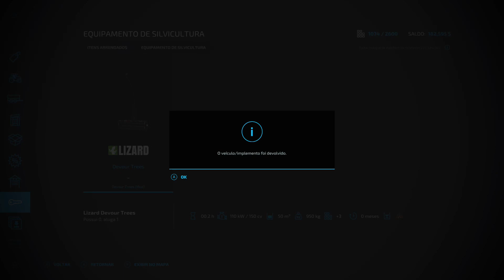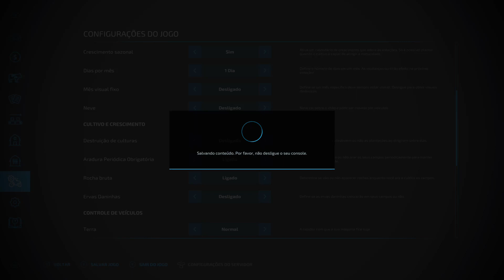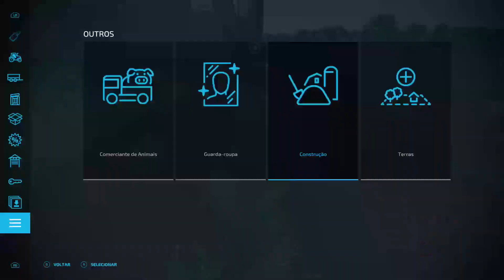Sucurizando Farm22 - Mapa Sucuri BR - Modo Pobre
Mapa Sucuri

Farm22

Xbox One Fat